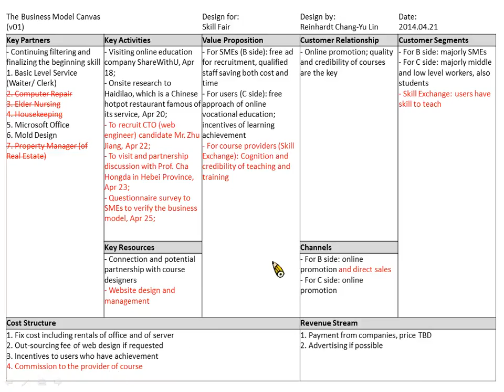[Skill Fair] Business Model Canvas 20140421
The first business model canvas of Skill Fair on 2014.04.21.
Filtering skills, recruiting web designers, establishing partnerships with course providers, and new business model "Skill Exchange".